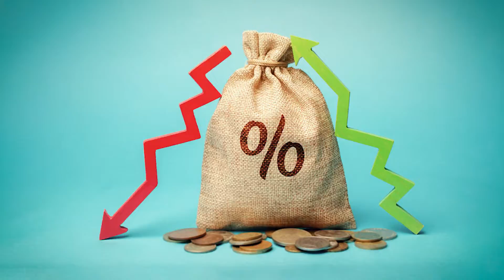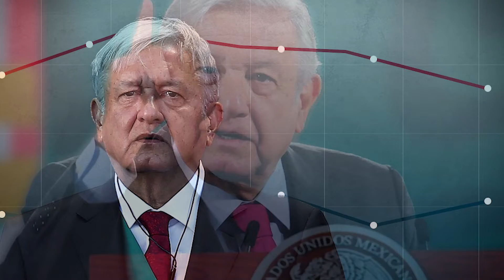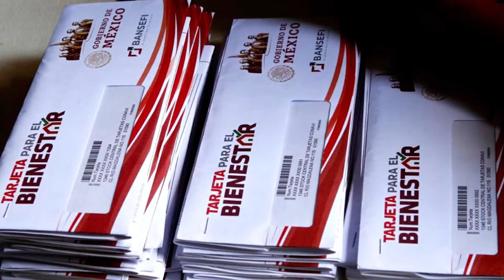El súper peso mexicano ¿acierto de AMLO o mera casualidad?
¿Sientes que el Súper Peso Mexicano es el gran triunfo del presidente López Obrador y su gobierno? No tan rápido… Edson Palma Salinas  te explica 5 factores  de nuestra fortachona divisa y podrías llevarte una sorpresa 🤯.

Acompáñanos a ver esta columna y dinos qué piensas.  Y si te gustó, comparte con nosotros.